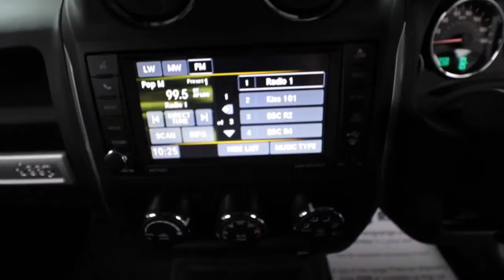2013 63 Jeep Compass 2 0 CRD Limited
With over 70 years experience in manufacturing legendary vehicles JEEP is one of the most formidable 4 x 4 and SUV manufacturers of our time! It all started in 1941 with the Willy's jeep which had a starring role in World War II. Thing's have moved on considerably since then but JEEP still have rugged reliability and functionality at it's heart. This STUNNING 2013 Jeep Compass offers suburb refinement - exceptional off road capabilities and still incredible economy! Finished in Absolute Black and matched perfectly WITH FULL BLACK LEATHER TRIM, Leather trimmed multi-function steering wheel with aluminium look detailing, CRUISE CONTROL, Remote C/ Locking and security system, Fully colour coded, Chrome exterior detailing pack, 18" 5 Star twin blade alloy wheels, Jeep Connect Multi-media system with Hard drive storage - C.D - DVD - USB and aux inputs plus BLUETOOTH PHONE SYSTEM WITH VOICE COMMAND CONTROL SYSTEM, Front fogs with chrome surround, COLOUR REVERSE CAMERA, Chrome look roof rails, FACTORY PRIVACY GLASS, Retractable load cover, Switchable 4WD, Jeep fitted mats, Leather drivers armrest, Auto climate controlled air conditioning, Aluminium look dash and cabin detailing, HEATED FRONT SEATS, Electric windows x 4 PLUS POWER FOLDING HEATED MIRRORS, Plus More!! JUST TWO OWNERS FROM BRAND NEW WITH A MINUTE 14,700 MILES BACKED WITH FULL JEEP DEALER SERVICE HISTORY AND BALANCE OF JEEP WARRANTY TO 23/11/2016! GIGANTIC SPEC COMPACT 4X4 PRESENTED IN EXCEPTIONAL CONDITION!! IMPECCABLE JEEP BUILD QUALITY POWERED BY MERCEDES' MIGHTY 2.2 TURBO DIESEL POWER PLANT MEANS THIS STUNNING SUV IS A TOUGH ACT TO FOLLOW!! INCREDIBLE PERFORMANCE YET STILL UP TO 47 MPG AND JUST £205 TO TAX!! A STUNNING CAR THAT TICK'S ALL THE BOXES!!

£13,995